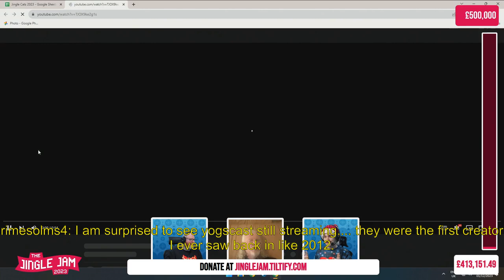Twitch CEO gets introduced to Jingle Cats (Yogscast)